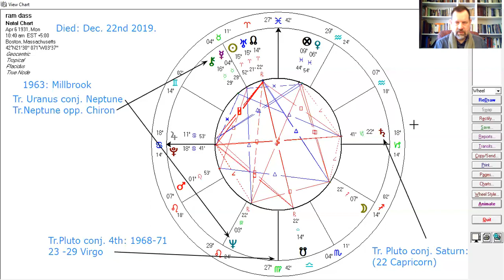Ram Dass: An Astrological Tribute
A brief astrological tribute for Ram Dass - great teacher, beautiful being, heart-opened, aware. We look at some key transits at key points and events in Dass's life to highlight their implications